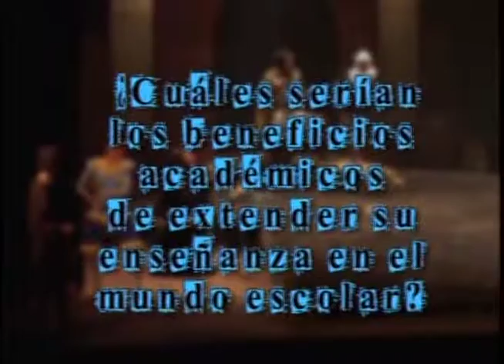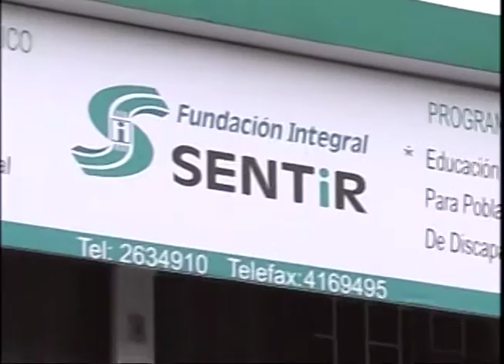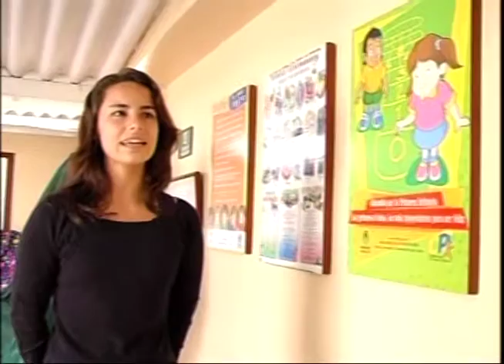Prácticas pedagógicas en teatro: Un proceso en construcción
El capítulo está dedicado a contar el proceso que se ha llevado a cabo para crear e implementar las prácticas pedagógicas dentro de la Licenciatura de Artes Escénicas de la Universidad Pedagógica.

Se habla sobre las reflexiones que se hacen actualmente para fortalecer el programa de prácticas y se muestran algunas de las actividades que se han venido realizando.

cap 135